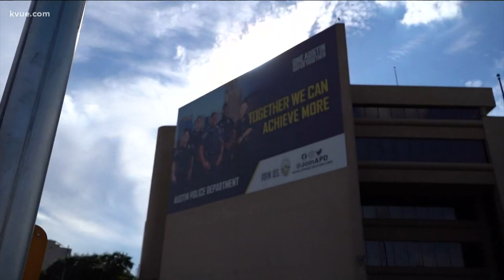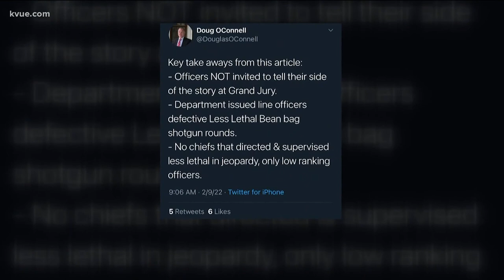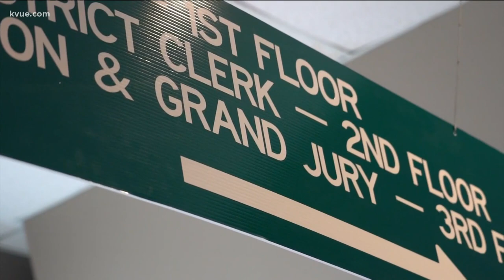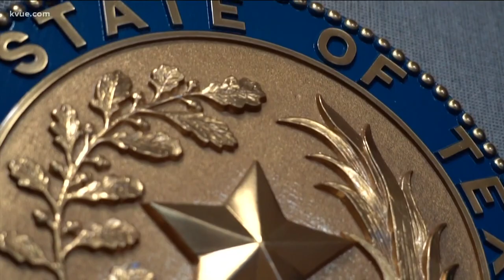Attorneys: officers' testimony being ‘excluded’ in front of the grand jury | KVUE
“We feel it is continually being done in a way to generate indictments that we feel would not have been issued had a fuller, neutral picture been presented,” said one of the attorneys.